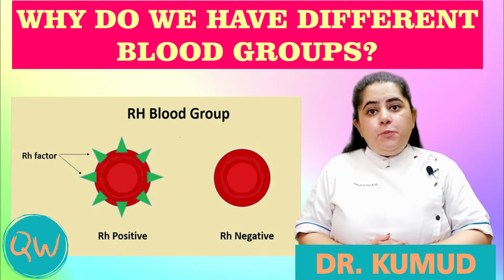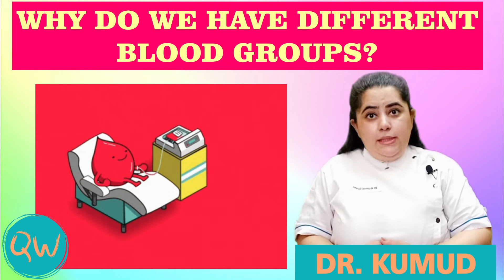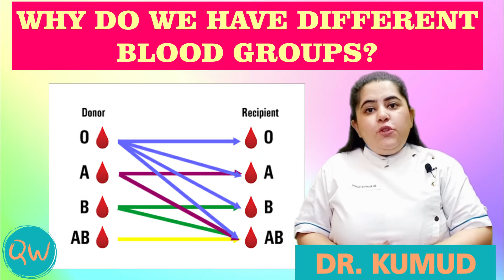Why Do We Have Different Blood Groups? I Dr. Kumud I Quewiz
There are four main blood types: A, B, AB and O. The system for classifying them came about in order to allow safe blood transfusions. Like all cells, red blood cells have molecules on their surface called 'antigens'. People have different antigens, depending on their genes.

There are 4 main blood groups (types of blood) – A, B, AB and O. Your blood group is determined by the genes you inherit from your parents. Each group can be either RhD positive or RhD negative, which means in total there are 8 blood groups.

what is the most common blood type?
Type O is routinely in short supply and in high demand by hospitals – both because it is the most common blood type and because type O negative blood is the universal blood type needed for emergency transfusions and for immune deficient infants.